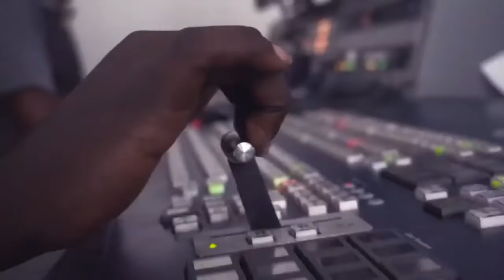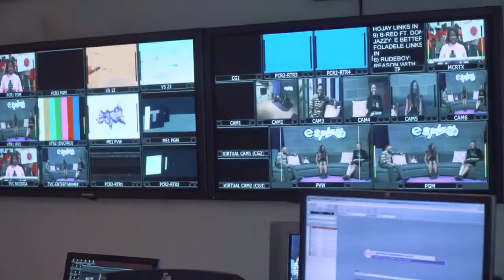How To Improve Child's Development & Foundational Learning | YourViewTVC LIVE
YourViewTVC | March 22nd, 2022  (LIVE STREAM)